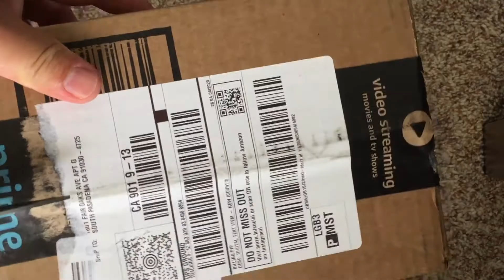Unboxing Amazon Kindle Kids Edition